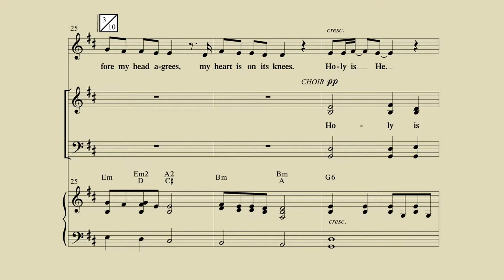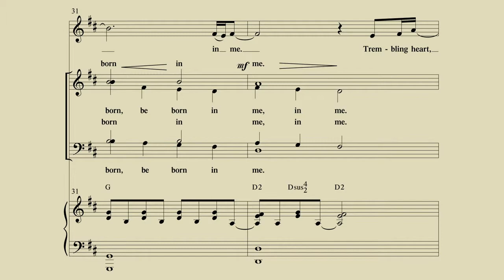Be Born In Me - Mark McClure